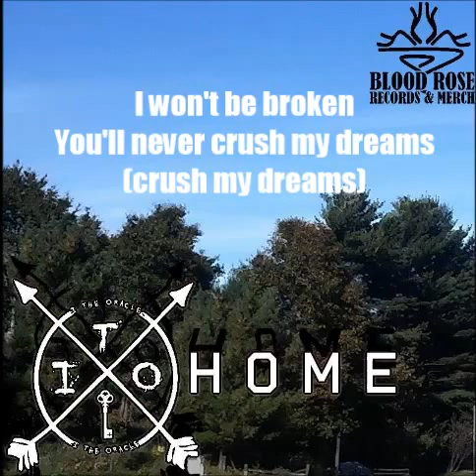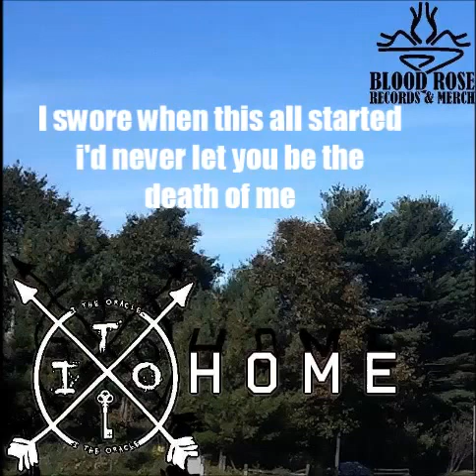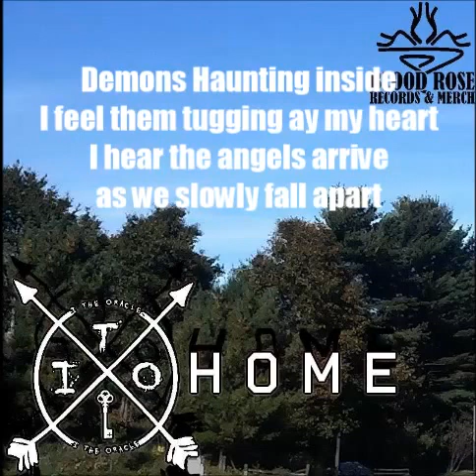I, the Oracle- Home [ft. Matt Napier of Built From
New band members, new sound, new single ;)
Find us on: